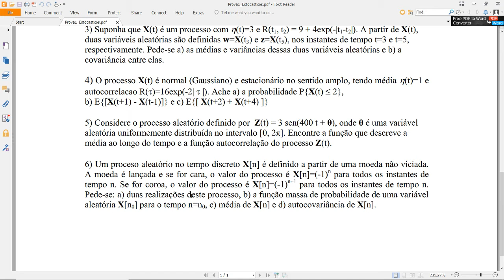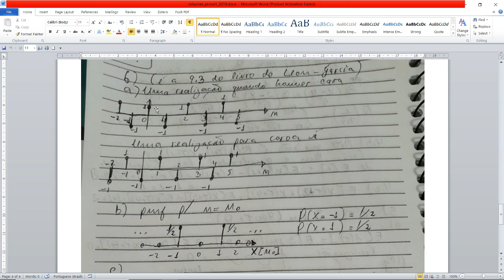6.a - Resolução de Prova de Processos Estocásticos / Aleatórios